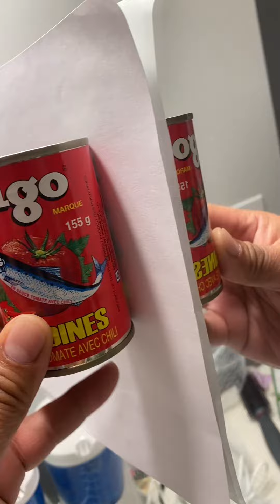Can you figure it out how it happen